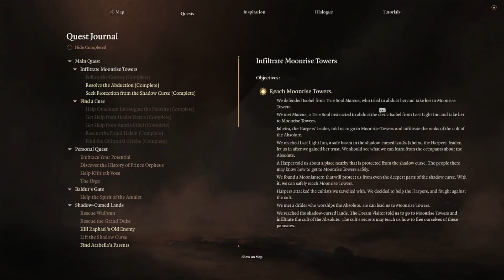Baldurs Gate 3. Valley Of The Shadow Of Death. Ch2. EP7.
So today i am going to play Baldur's Gate 3 (modded) .
A Dark Urge Playthrough to control it.
The gameplay of the character/ build is from one the video i got recommended of an anime build of DND. So i wanna try it out.